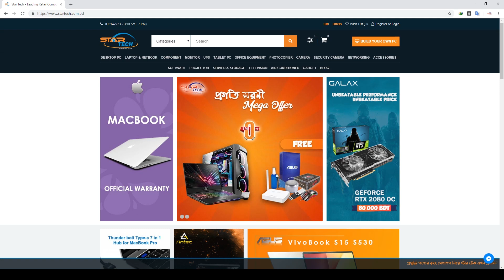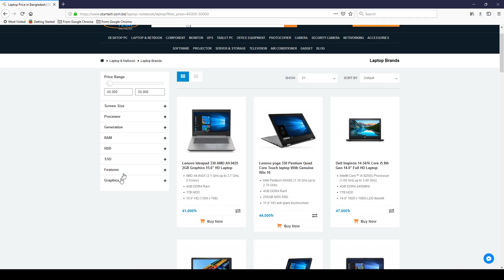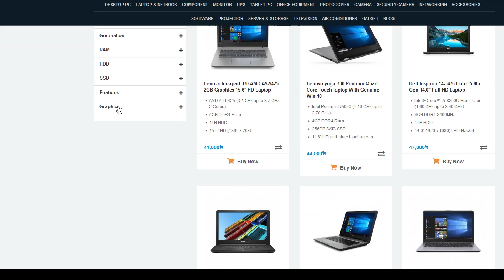How to Find The Best Laptop | StarTech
কিভাবে খুব সহজেই একটি ল্যাপটপ খুঁজবেন আমাদের ওয়েবপেজ থেকে? | How to Find | StarTech